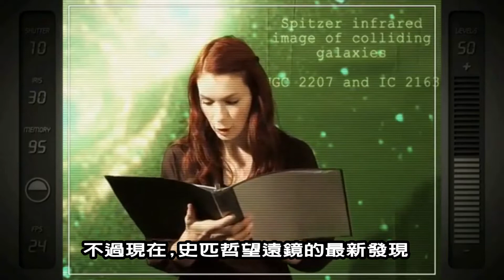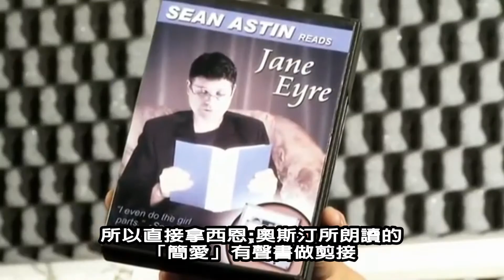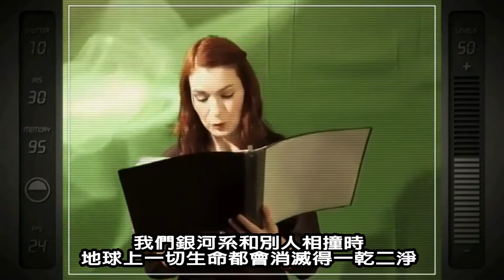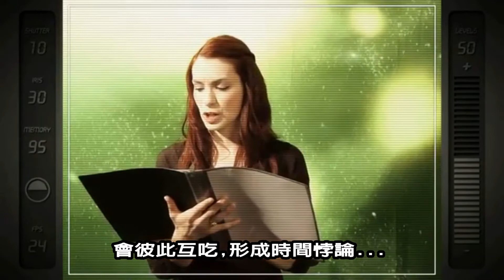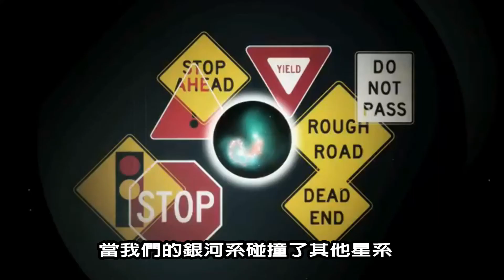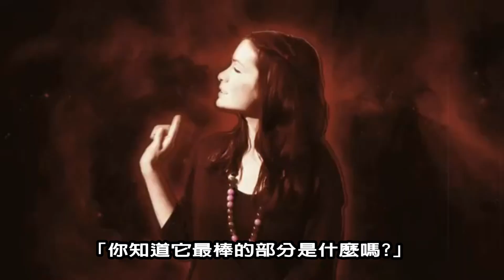紅過頭天文學：星系相撞事件 幕後花絮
仙女座星系距離我們銀河系有250萬光年遠，兩個星系發生碰撞以前，中間還有大約30億年的時間喔。別擔心！還是趁現在多了解這個有趣的鄰近星系！這支影片是NASA史匹哲太空紅外望遠鏡製作的"紅過頭天文學-大明星幕後花絮"系列，以大明星參與天文推廣為梗，娛樂觀眾，在本集中擔綱演出的是Felicia Day/費莉莎．戴，在美國因主演相當受好評的科幻影集而廣受科幻迷喜愛("The Guild"和"Do You Wanna Date My Avatar") 。由她扮演天文親善大使，說明了星系碰撞裡的紅外天文學。
另外還有魔戒三部曲男主角Sean Astin 也以聲音客串演出。